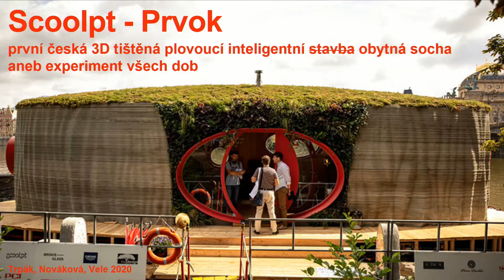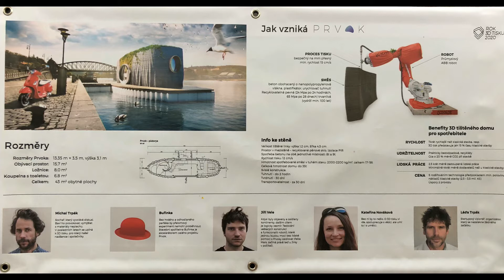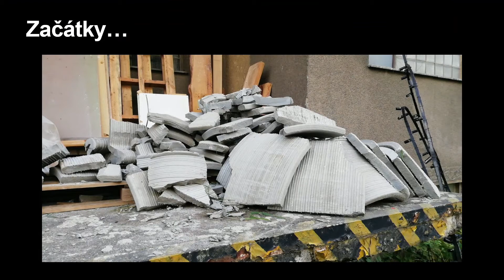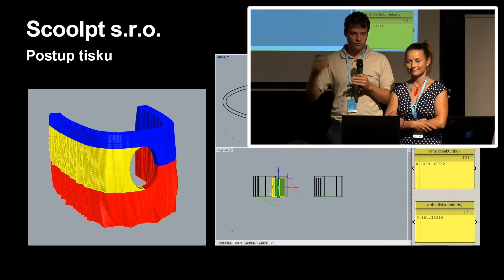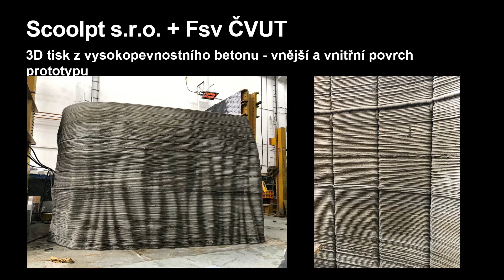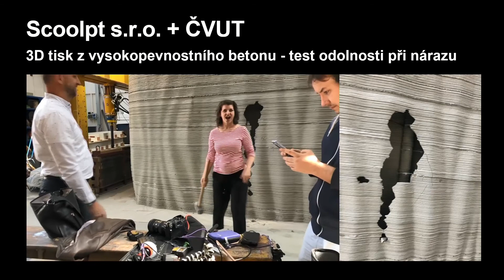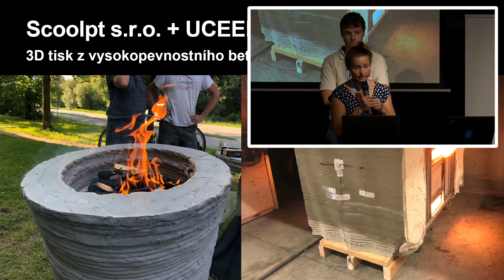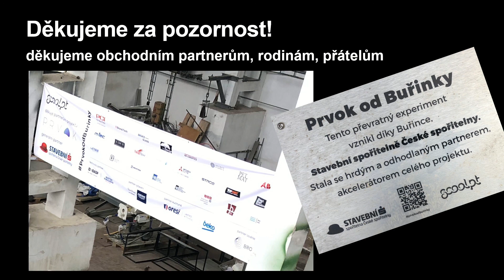Představení projektu prvního 3D tištěného domu "Prvok" | BIM Open 2020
Přednáší: Kateřina Nováková a Jiří Vele z architektonického studia Scoolpt s.r.o.
Dne 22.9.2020 proběhl pátý ročník konference BIM Open. Konference zaměřené na vyměňování zkušeností nejen s BIM projektováním. Konference je pro projektanty, architekty, investory a manažery stavebních firem.